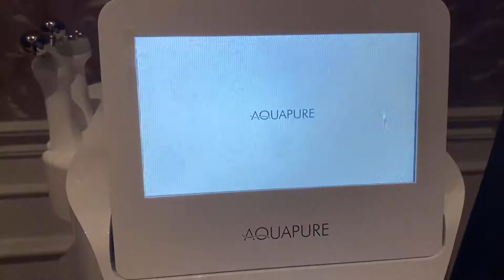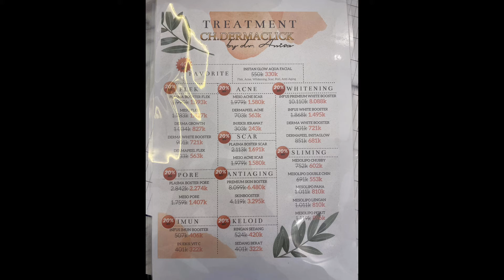PERAWATAN WAJAH | INSTAN AQUA GLOW TREATMENT | Mom Treatment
Instan Aqua glow Facial Treatment di CH. Dermaclik Berau, facial anti sakit dan buat kulit wajah jadi glowing